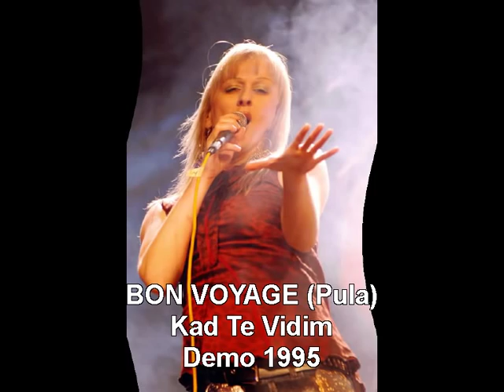Bon Voyage-Kad te vidim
Pop-Rock band from Pula.